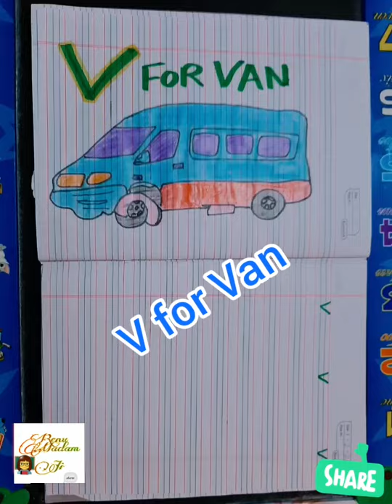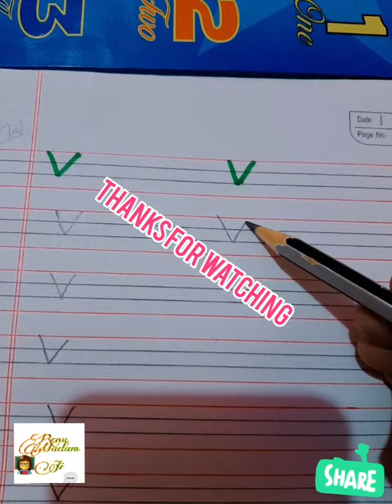V for van for bignners how to write V for van.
for bignners
how to write V for van.
V for van
for kids.
V for van
for nursery class.
V for van
for kindergarten.
V for van
for lkg.
v for van kse likhie.